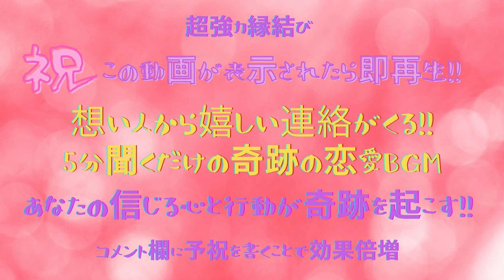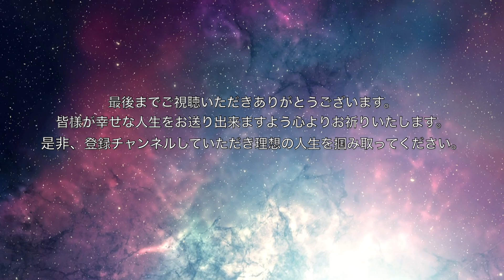想い人から嬉しい連絡がくる!!5分聞くだけの奇跡の恋愛BGM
この動画を偶然見つけたら恋愛運UP！ 想い人から嬉しい連絡がくる!!5分聞くだけの奇跡の恋愛BGM。

毎日5分聞くだけ！何度も聴いていくうちに恋愛運が強力に上がります。
想い人から嬉しい連絡がくる!!が叶います。

願いに執着しすぎずに、リラックスして大好きな彼（彼女）の事をまるでもう恋愛成就しているかのように幸せな時間を過ごしているイメージをしながら聞くと効果はより発揮されます。

また、予祝を行うと更に更に効果が発揮されますので、コメント欄に予祝を沢山書いてくださいね。

ただし、全てをこのBGMと相手だけに頼る事はしないでください。あなたも恋愛成就に向けて準備と覚悟が必要です。そして信じる心と行動も伴わないと、引き寄せきれないので注意してくださいね。

例）自分磨きを怠らない事、相手を思いやる心を持つ事、今ある幸せに意識を向ける事、幸せになる覚悟を決める事など！

BGMの中に聞こえるか聞こえないレベルで恋愛成就の周波数を入れ込んでおります。
聞こえなくても効果はありますので、BGMを聞き流すだけで良いです。
※音源はフリー音源を使用しています。